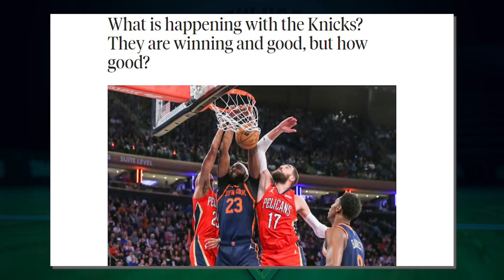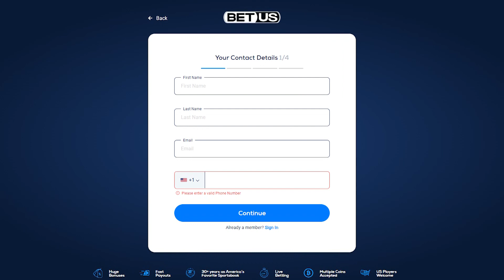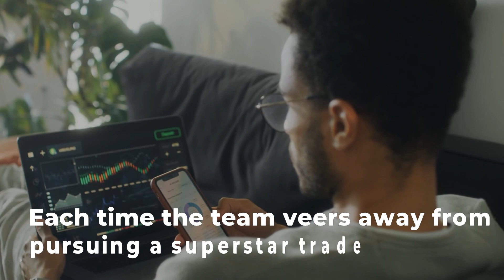Should The Knicks Trade For a Star?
In this video, we'll discuss whether or not the Knicks should trade for a star.  Do you think the Knicks should trade for a star player this off-season?

As always, we'll be updating this video with the latest news and opinions on the trade market.
TIMESTAMPS:
00:00 Introduction
00:41 Should the Knicks Trade for a Star?
12:10 What's your thoughts on what the Knicks strategy should be?
As always, be sure to check back for more Knicks news and rumors! This is just the beginning of our NBA coverage!